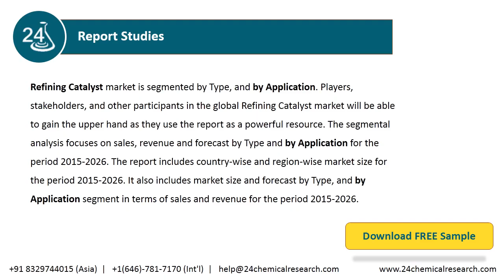Refining Catalyst, Market Insights and Forecast to 2026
Refining Catalyst market is segmented by Type, and by Application. Players, stakeholders, and other participants in the global Refining Catalyst market will be able to gain the upper hand as they use the report as a powerful resource.